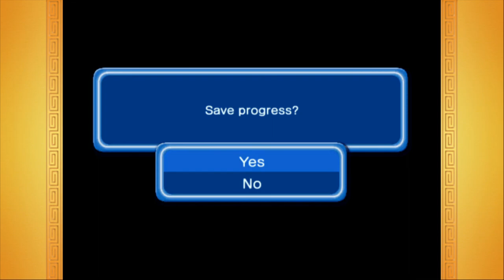Tien's Desperate Attack: Dragon Ball Z Budokai 3 #12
Tien only has a few moments of battle in each saga. And each one is very memorable.